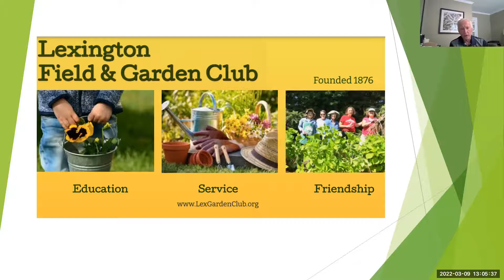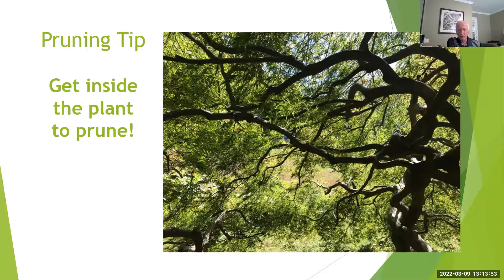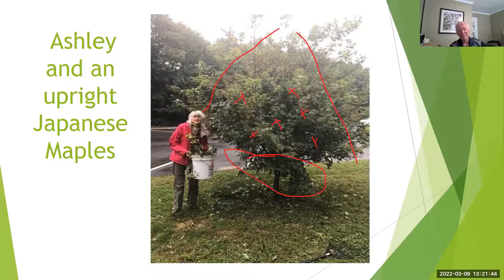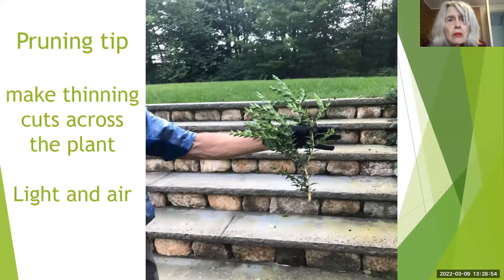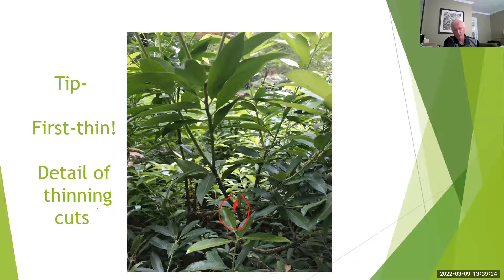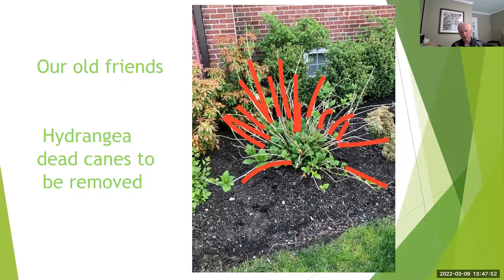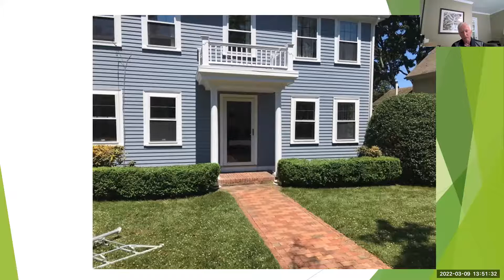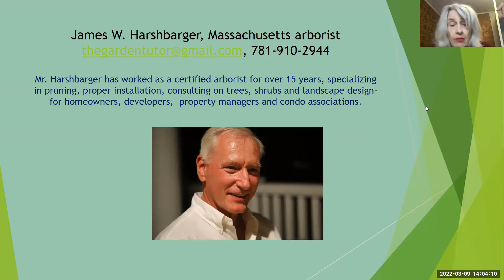Gardening Series: Pruning Lessons II with Jim Harshbarger and Ashley Rooney (3/9/22)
Certified arborist Jim Harshbarger, with moderator Ashley Rooney, will show us how to remove damaged, dead, structurally unsound, or otherwise unwanted material from shrubbery and trees. This is the second visit from Jim Harshbarger, who last appeared at the library on February 21st, 2021. You can watch the first session on our YouTube channel